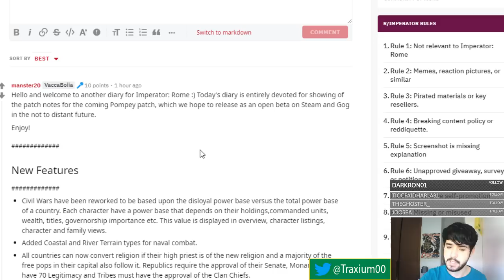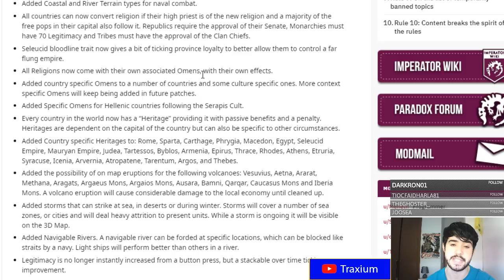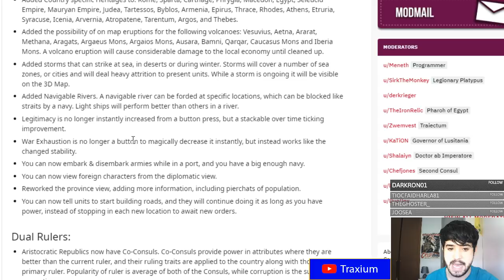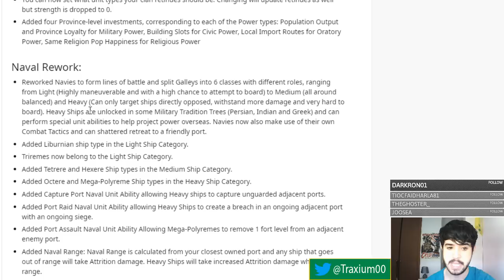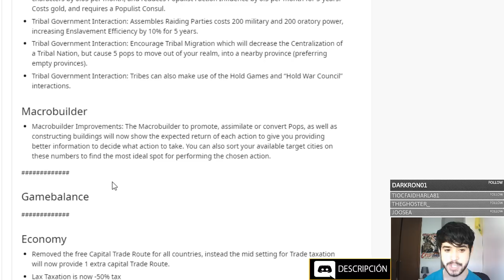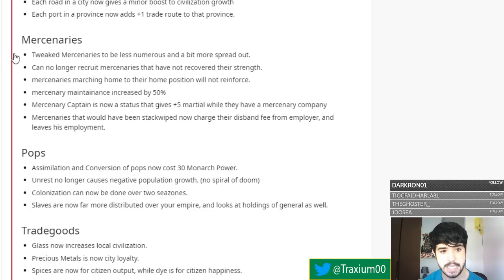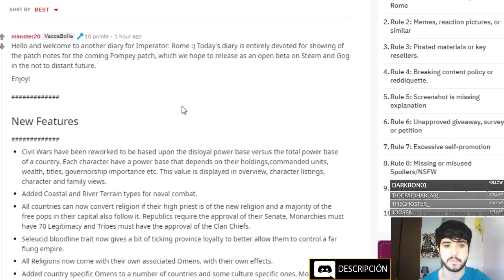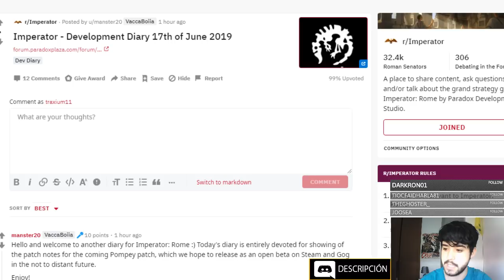¿SALVARÁ el 1.1 a IMPERATOR ROME? - Análisis del Parche